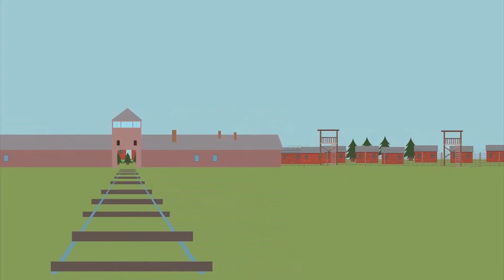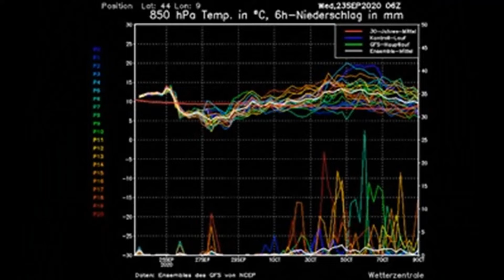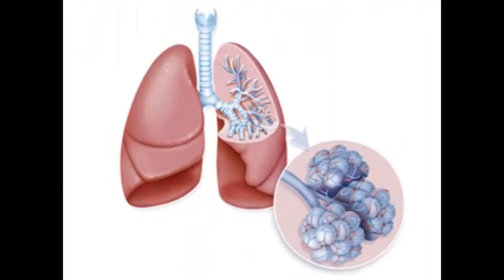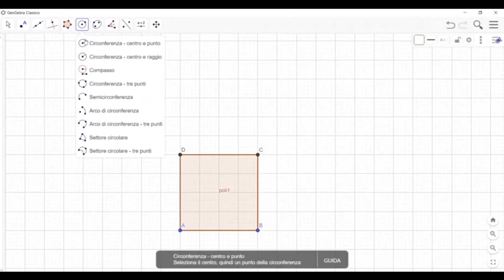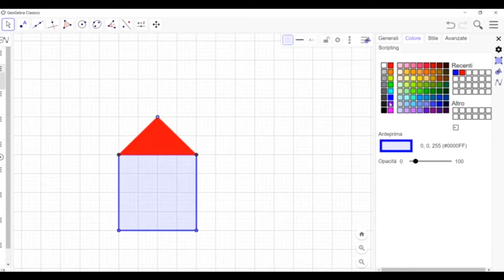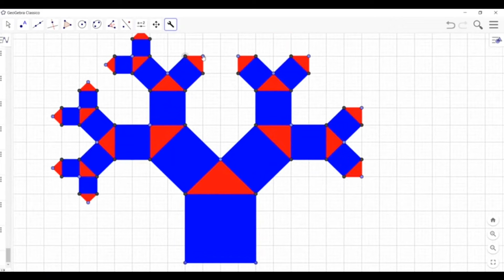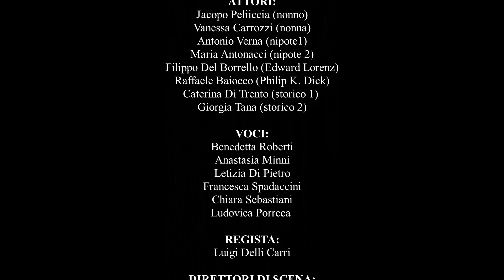3C LS L'EFFETTO FARFALLA